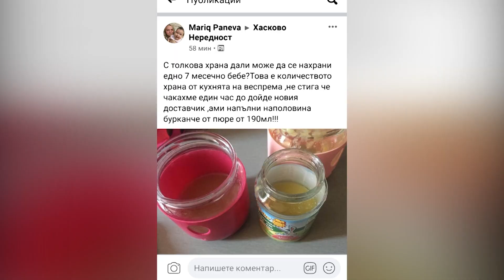Фалстарт за новия доставчик на храна по детските градини в Хасково